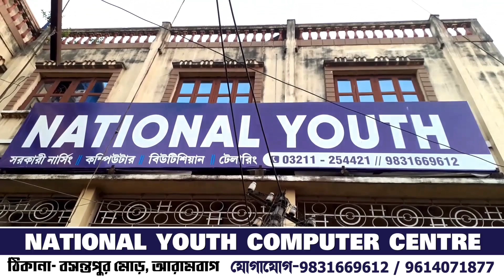আরামবাগ 2নং ওয়ার্ডের মনসাতলায় মনসামাতার বাৎসরিক পূজা চলছে